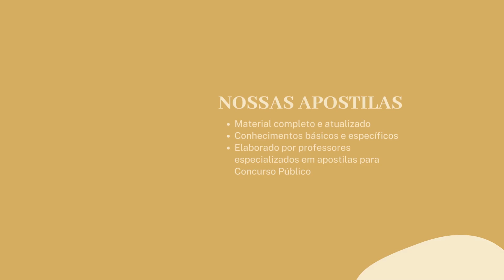Apostila SPDM UBERLÂNDIA MG 2022 Maqueiro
A validade deste Processo Seletivo será de um ano, podendo ou não ser prorrogado. Para mais informações acesse o edital completo em nosso site.

As inscrições devem ser realizadas a partir do dia 16 de novembro de 2022 a 10 de janeiro de 2023, via site da Consesp, com a taxa sendo de R$ 36,07 a R$ 56,86.

➔ Cadastre-se para receber atualizações de todos os concursos 2022. Concurso SPDM UBERLÂNDIA MG  2022👇